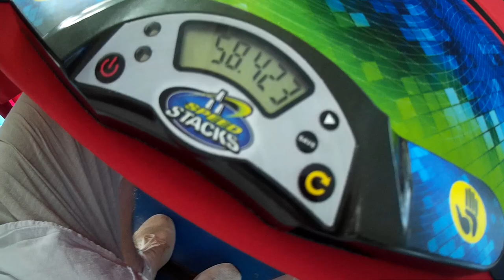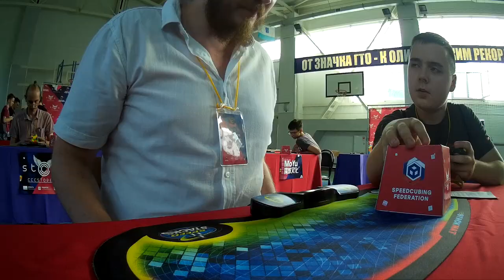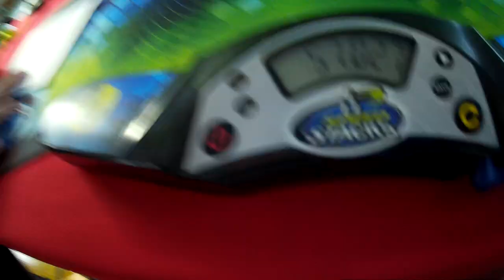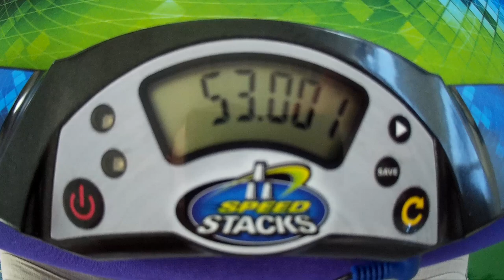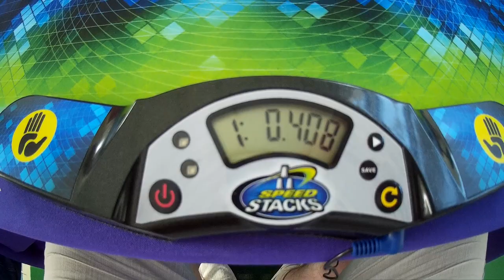4x4 cube average of 5 - 58.61 (official solves)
На эти пять сборок наложилось несколько негативных факторов - температура и духота в помещении, сломавшийся штатив у камеры (можно увидеть, что на второй сборке ракурс уже другой), досадный штраф за недоворот грани. Но несмотря на это мне удалось улучшить среднее время на секунду.
Дмитрий Добряков этим же кубом обновил свои результаты в финале 4х4, сделав 33,91 авг5 и 28,88 сингл.

CCC Qualification Saratov 2019
MoYu AoSu GTS 2M 4x4x4